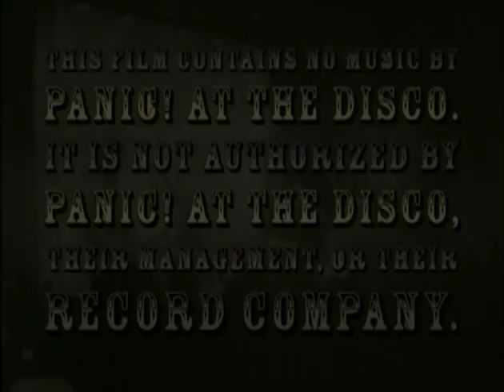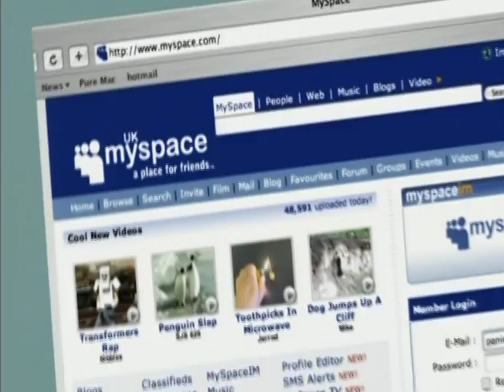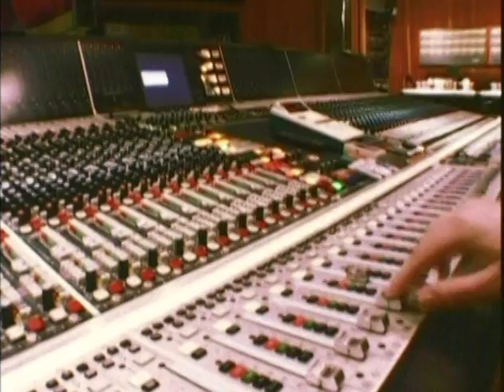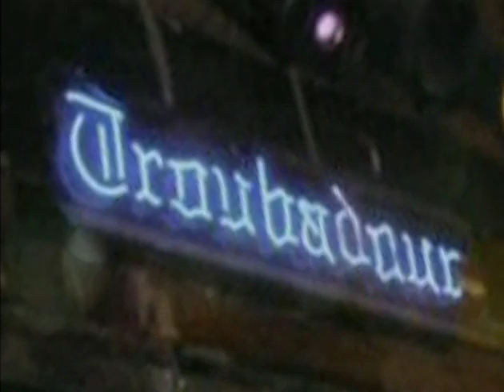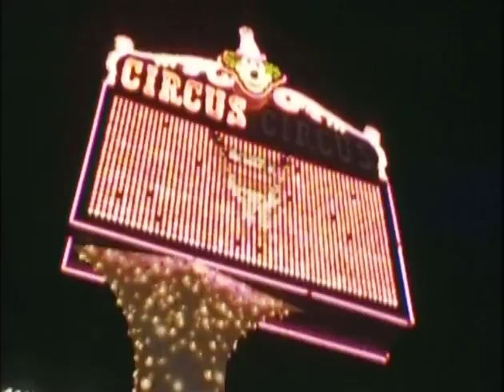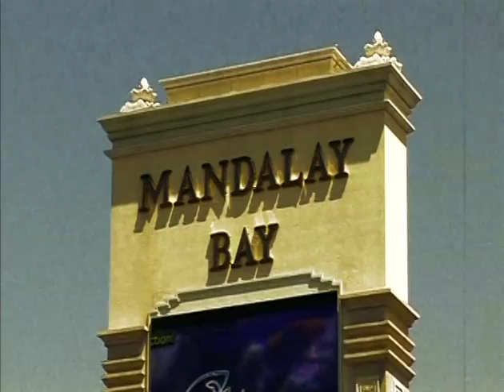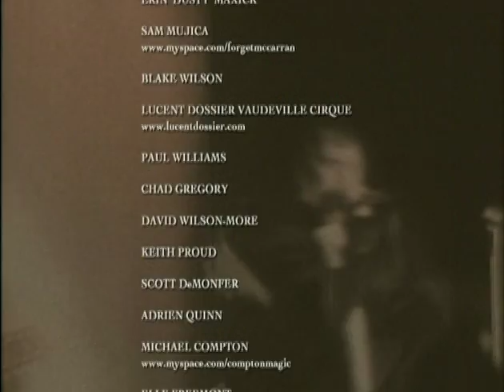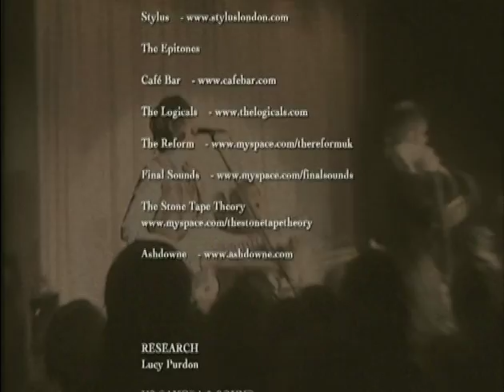Panic At The Disco: The Theatre Of Imagination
FULL DOCUMENTARY.
This is a direct, highest possibly quality rip from my personal DVD of the unauthorized panic! documentary 'the theatre of imagination, by Chrome Dreams Media, released on May 18, 2008.
This unauthorized documentary shares interviews with Shane Drake, Brent Wilson, the Lucent Dossier Vaudeville Cirque and more people connected to the band in their early years. There are a lot of misconceptions and false information in this documentary, as it is unauthorized, please take everything you watch/hear with a grain of salt.
The back of the DVD says:

"They're arguably the best new band of the millennium, and although they've yet to achieve the huge, worldwide acclaim they so sorely deserve and so surely shall achieve, Panic at the Disco are right at the point where the world is about to sit up and take notice. And when it does, it'' be a better place.

This DVD documentary fil tells the band's story to date. With exclusive interviews, rare footage, contributions from friends, colleagues and associate, location shoots, seldom seen photographs and a host of other features, this programme will prove a delight for Panic's ever-growing army of fans, and shall certainly remain the best document on the group for many years to come."